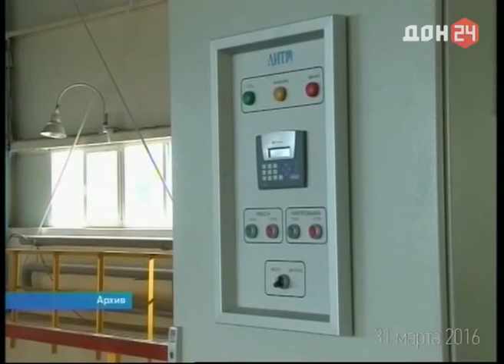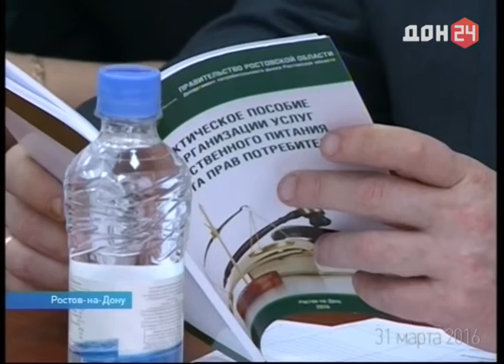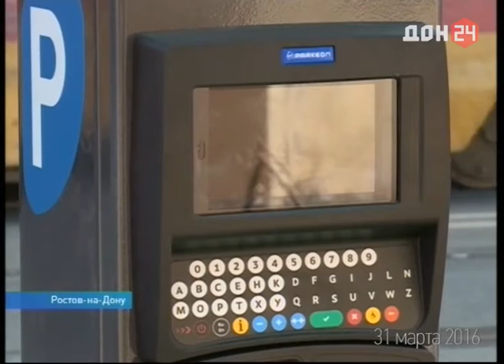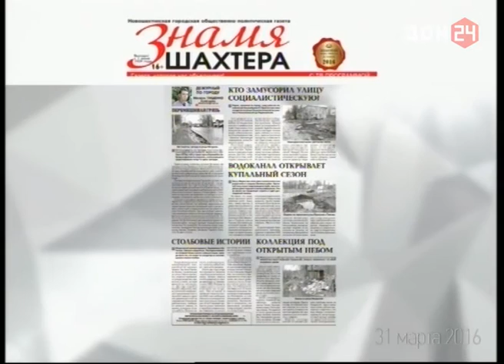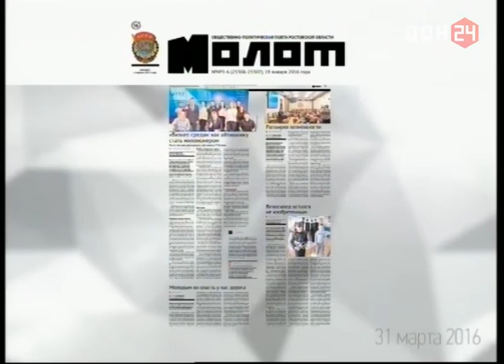Новости-на-Дону 31 марта 2016 ДОН24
- Весенние сеянцы: по всей области омолаживают леса
- Мундиаль развивает Ростов: инвестиции идут в новый аэропорт и левобережную зону
- "Качалка - наш дом родной" - в Ростове сняли первый российский фильм о бодибилдерах